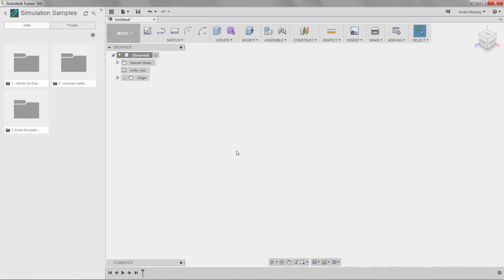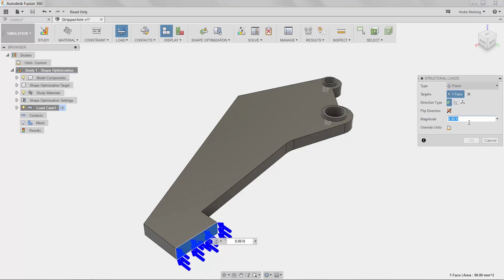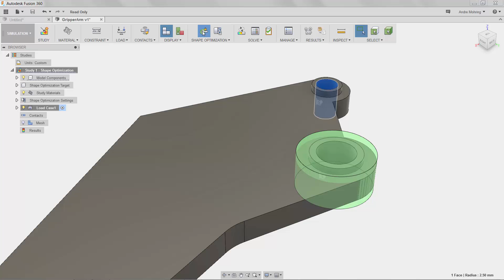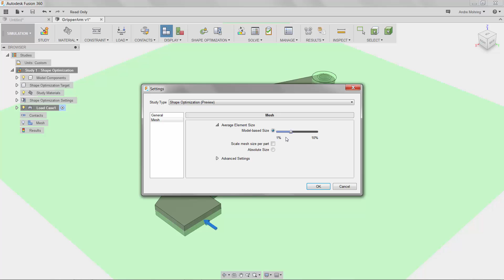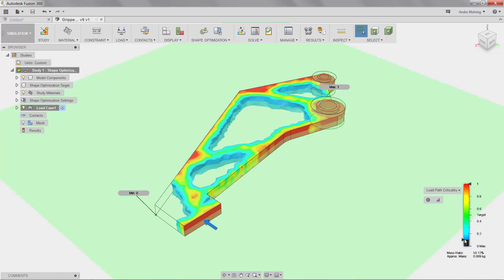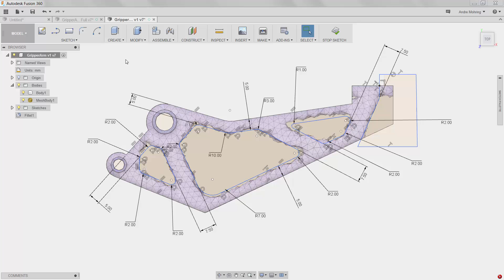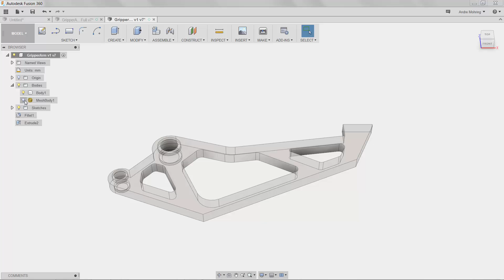Shape Optimization in Autodesk Fusion 360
This video demonstrates the Shape Optimization functionality in Autodesk Fusion 360 , and shows how you can use the results of the simulation to update the shape and topology of your design.

The most common difficulty with part optimization and lightweighting is knowing where and how to remove material without compromising performance. Typically, engineers and designers have to update and analyze a part multiple times before concluding on a final, optimal design.

Shape Optimization in Autodesk Fusion 360 allows you to quickly simulate an improved model based on a given load and constraints. Fusion 360 uses the Load Path Criticality metric to analyze which specific areas of material support the load applied. The simulation then generates an updated version of the part by eliminating material from those less critical areas. Although the simulation does not necessarily provide you with a perfect model ready for manufacture, it informs how you can continue to update and remove excess material from your design.